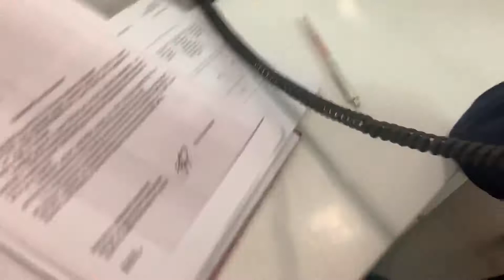«Берёзы Парк», 24 Налоговая и Пенсионный Фонд России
5 августа 2019г. стало для меня непростым днём. Рано утром я взял машину в аренду – Яндекс драйв, каршеринг и поехал в Строгино на встречу в «Березы Парке», где 14 августа я буду проводить большой Тимбилдинг на 500 человек.
Как я и предполагал, поездка была бестолковой и чисто номинальной. Но терапию для клиентов и организаторов в нашей работе ещё никто не отменял… 😂
Обязательно сниму как-нибудь видео обзор «Берёзы парк», но сегодня не стал этим заниматься.
Отсюда я скорее полетел сначала в офис, чтобы взять документы на оплату коммунальных услуг, полил цветы, взял снова машину в аренду и дёрнул в 24-ю налоговую инспекцию. Тут я прошел семь кругов Ада, но многое удалось понять и расставить на свои места.
Мне обещали вернуть одну сумму, которую прислали не в полном объёме, удивлялись своим же ответам, а потом отправили в Пенсионный Фонд РФ, дав мне неправильный адрес. Ошиблись на километр, который я прошёл пешком.
В пенсионном фонде обстановка мне понравилось намного больше – тут практически нет посетителей и все очень доброжелательные. Повезло с сотрудниками и мне помогли разобраться. Я написал заявления о возврате денег. Надеюсь, что вернут. Вообще вернуть деньги из налоговой или пенсионного фонда России - это целый сериал, который я, кстати, снимаю, для своего другого плейлиста и скоро опубликую.
Словом, день каршеринга и сплошной суеты!